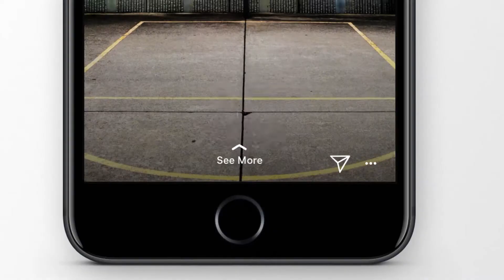▶BIME // SOCIAL MEDIA PACK - AFTER EFFECTS PROJECT FILES - PRODUCT PROMO - COMMERCIALS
Features:

Video tutorial
More than 30 placeholders
More than 50 text placeholders
30 Unique templates
Free Updates

Used Photos:
All used videos have Creative Common License. Links attached in template file.